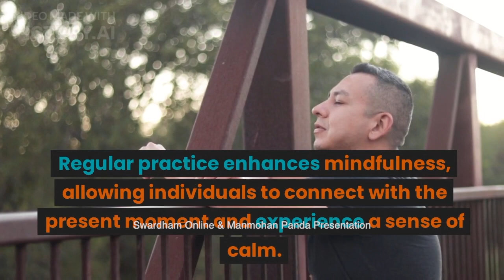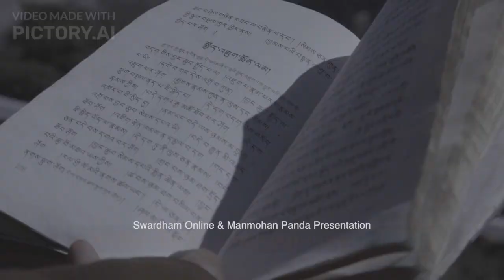Why OM cHANTING iS essencial For Every Human Being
Introduction:
In the realm of ancient spiritual practices, OM chanting stands out as a profoundly beneficial activity for human well-being. The rhythmic repetition of the sacred sound "OM" carries numerous advantages for the mind, body, and soul.

Mindful Tranquility:
OM chanting serves as a gateway to inner peace and tranquility. The vibrations produced by chanting resonate within, reducing stress, anxiety, and mental clutter. Regular practice enhances mindfulness, allowing individuals to connect with the present moment and experience a sense of calm.

Harmonizing Vibrations:
The vibrations generated during OM chanting have a harmonizing effect on the body's energy centers (chakras). This leads to improved energy flow, promoting physical and emotional balance. By harmonizing the energy, it supports the body's natural healing processes.

Resonating Sound Therapy:
OM is believed to be the primordial sound that birthed the universe. Chanting this sound resonates with the fundamental frequencies of creation, offering a unique form of sound therapy. This resonance can have a positive impact on the nervous system, promoting relaxation and overall well-being.

Enhanced Focus and Concentration:
Regular OM chanting cultivates focus and concentration. The rhythmic nature of chanting helps quiet the mind's distractions, making it an excellent practice for those seeking to enhance their mental clarity and cognitive abilities.

Spiritual Connection:
Beyond its physiological benefits, OM chanting deepens spiritual connection. It can lead to a sense of oneness with the universe, aiding individuals on their spiritual journeys. The vibrations of OM are said to align the practitioner with higher states of consciousness.